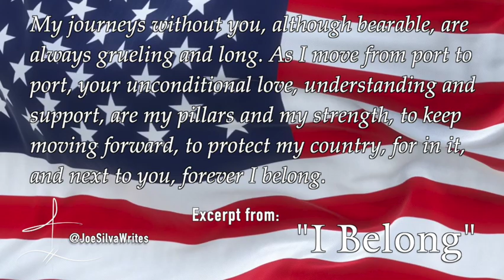Excerpt from "I Belong" ~ Thank you for your service!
Excerpt from “I Belong” ~ A love poem dedicated to all our military personnel. Our freedom is not free. Thank you to all who protect it. May God bless them and their families.
Thank you for your visit. I’m a creative soul. My projects and talents are vast. It takes courage and sacrifice to support artists you enjoy. I’m grateful for your generosity and value the encouragement you give me by welcoming my art into your lives.